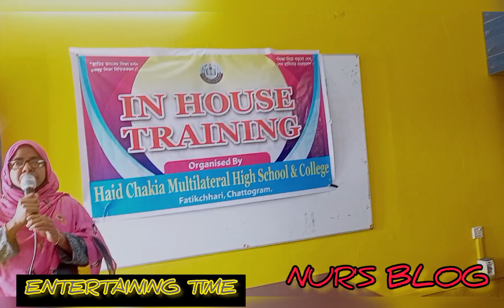Entertaining Moment!! IN HOUSE TRAINING!!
1.Matin Sir
2.Hamida Madam
3. I myself
More about my Channel.Pls visit-
Video: NUR'S BLOG!
Edited:Ptincipal_NUR!!
Presented_by: NUR'S BLOG!!